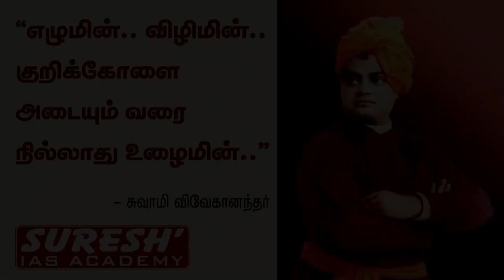TNPSC | AO | Mock Interview - 2 | Suresh IAS Academy